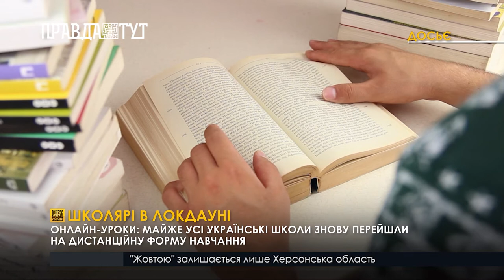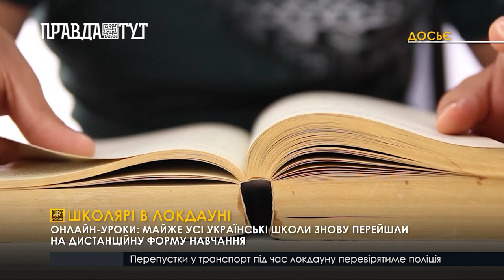Шкільне навчання під час другого локдауну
За останніми даними, кількість смертей від COVID б'є рекорди в Україні й вже трапляються випадки смерті дітей. Та ж сама негативна динаміка захворюваності зберігається і у столиці. Тож з 15 березня Міністерство охорони здоров'я та Міносвіти рекомендували школам переводити дітей по всій країні на «дистанційку», а  «Всеукраїнська школа онлайн» отримала додаткових 6,8 млн гривень з держбюджету.  За словами міністра освіти і науки України Сергія Шкарлета, обмеження мають на меті знизити захворюваність не тільки у педагогічних колективах, а й у родинах школярів.